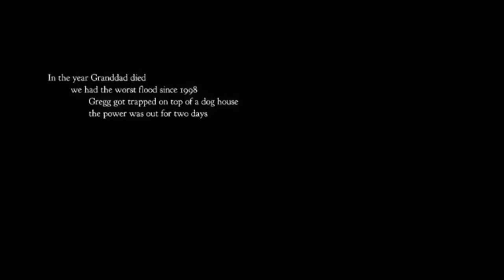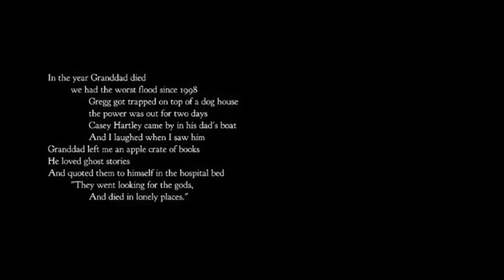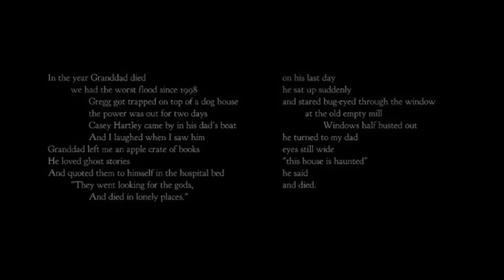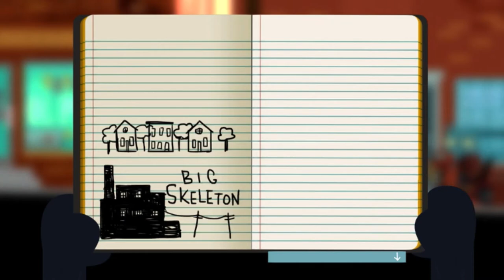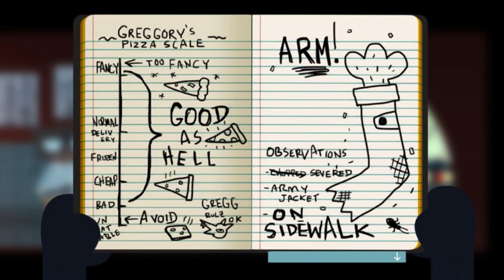I SUCK AT BASS GUITAR I Night In The Woods Ep.1